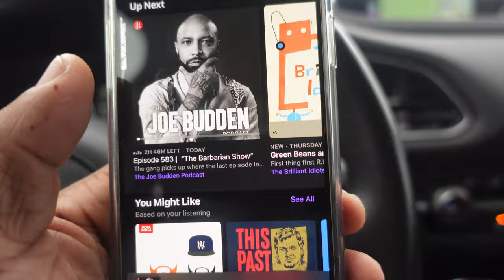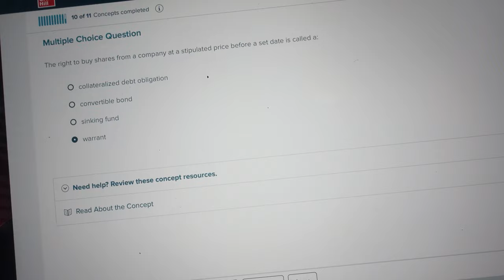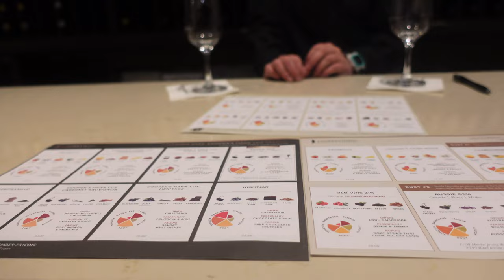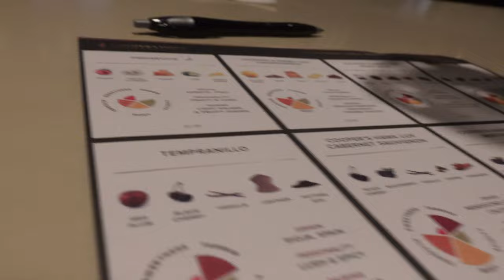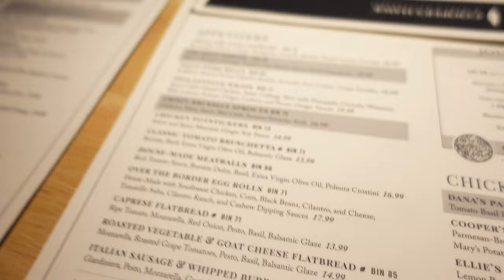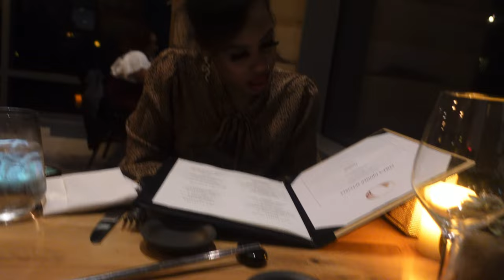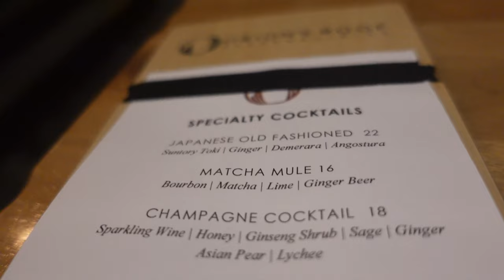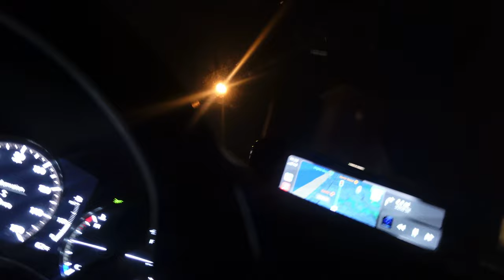Someone Had a Little Too Much Wine! Date Night! - Vlogmas Day 3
Saturday in the Tucker household and date night!